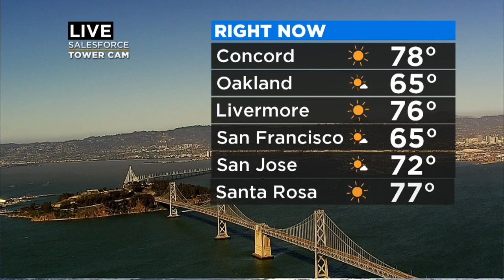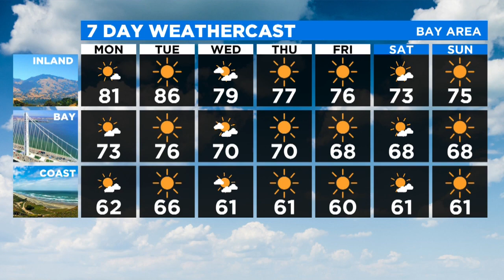Sunday Evening Pinpoint Forecast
Sunday night by the bay: mostly clear becoming partly cloudy. Lows will be in the mid 50s. West winds will be 10 to 20 mph. (4-26-20)